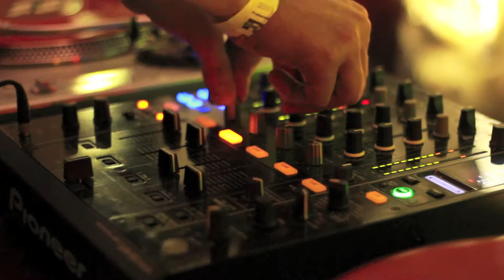Trailer: Roberto Rodriguez at Bullitt Club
BLOSSOM KOLLEKTIV & BULLITT CLUB
präsentieren: